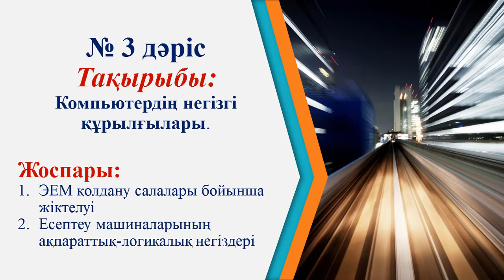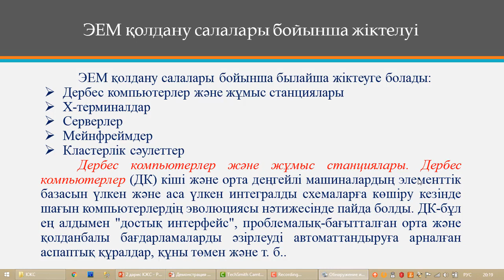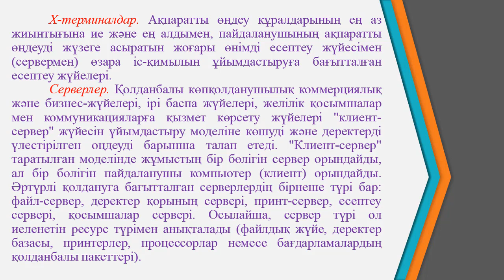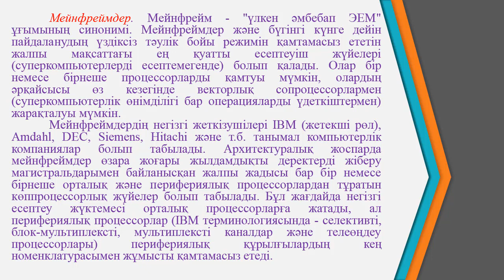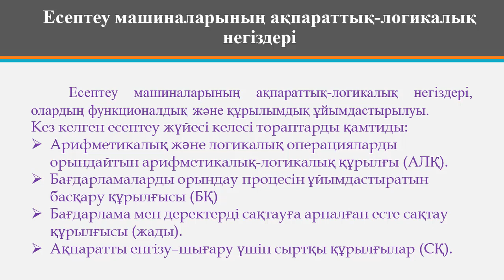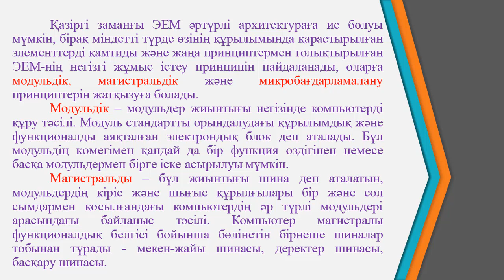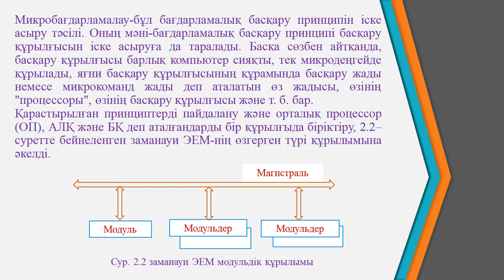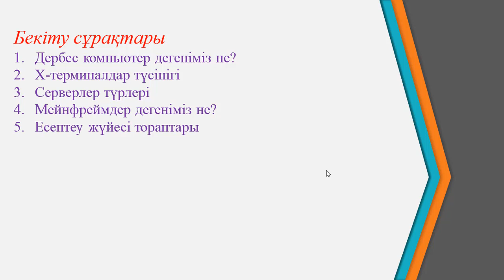Ермагамбетов Т.К. ДК модернизациялау және жөндеу 3 дәріс Компьютердің негізгі құрылғылары